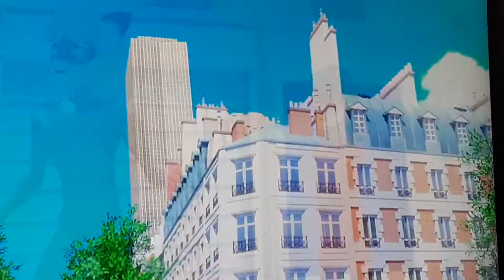stone ended please sub